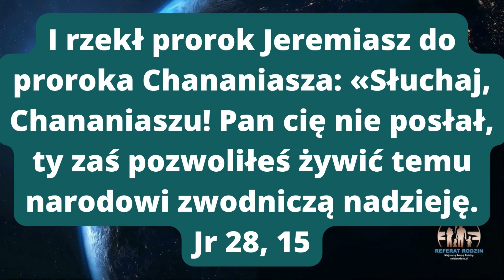Co zrobić, kiedy masz rację?